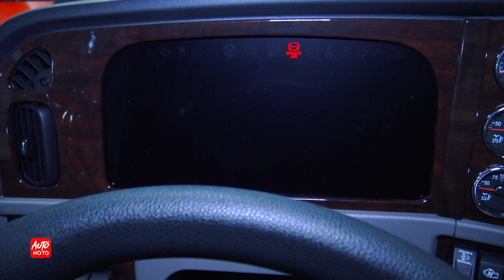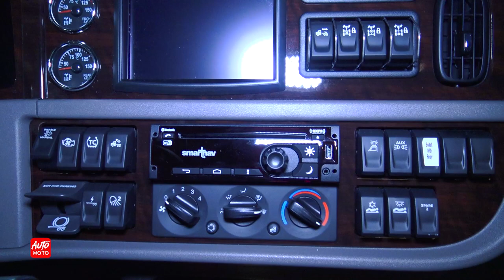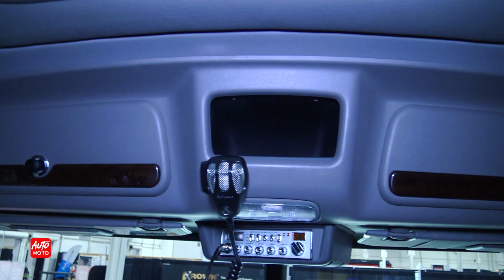2023 Peterbilt 389 78inch Sleeper - Exterior And Interior - Truck World 2022, Toronto